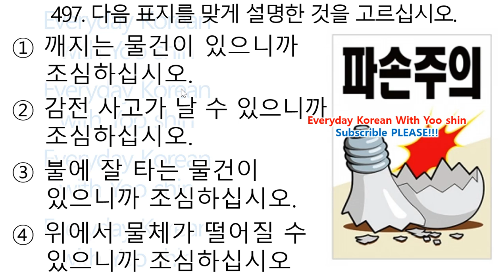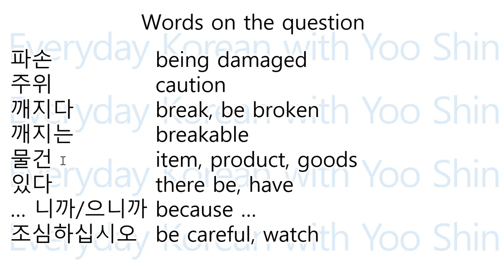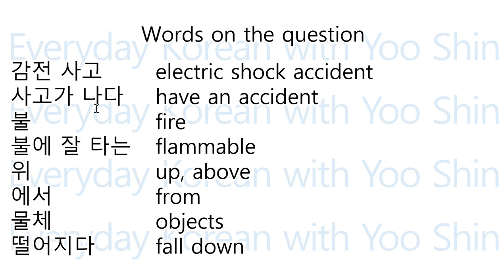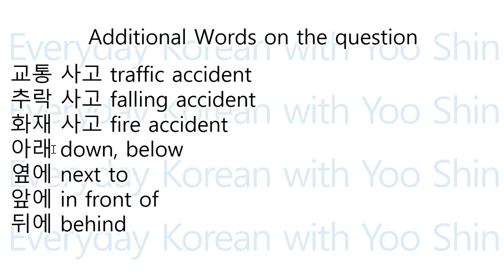EPS TOPIK QUESTION & EXPLANATION